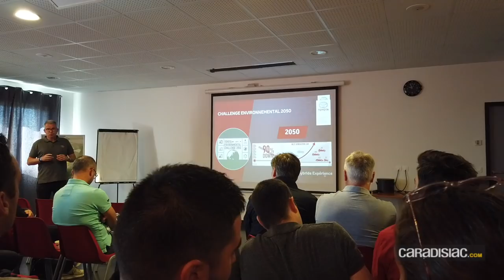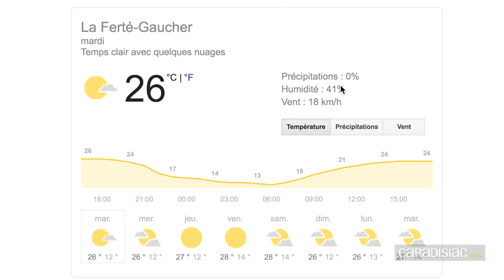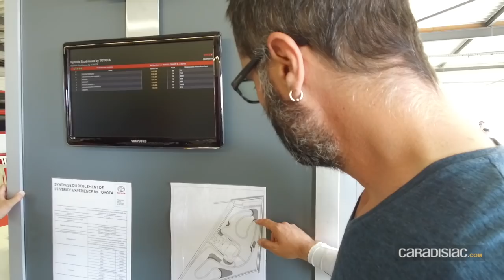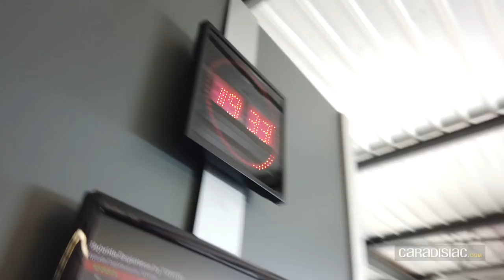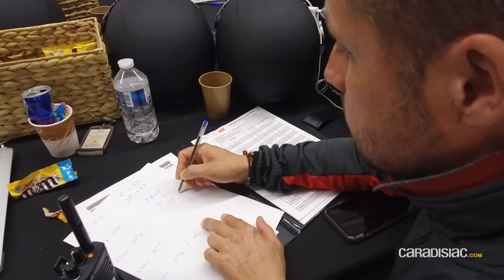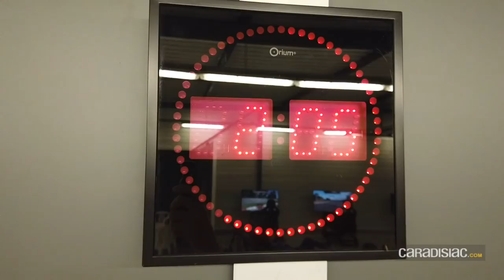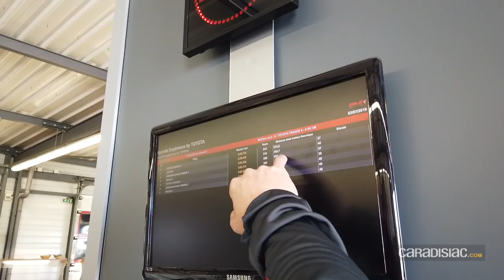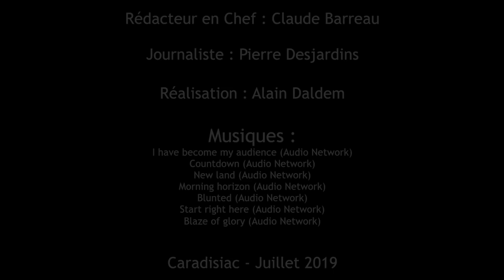24 Heures de l'Hybride Toyota : Caradisiac dans la course !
« Toyota nous invite à participer aux 24 Heures de l'Hybride, mais le départ est le lendemain du retour du road trip de 3 500 km en Italie, tu veux y aller ou tu seras trop crevé ? » m'a demandé Claude Barreau, notre rédacteur en chef bien aimé. Mais comment, pour moi, refuser une course faisant le tour du cadran, au volant d'une voiture hybride et dont la philosophie est avant tout tournée vers l'économie ?

Données finales : nous avons parcouru près de 1 500 km en 24 heures, dont un bon tiers en électrique et avec une consommation moyenne de 7,5 l/100 km.